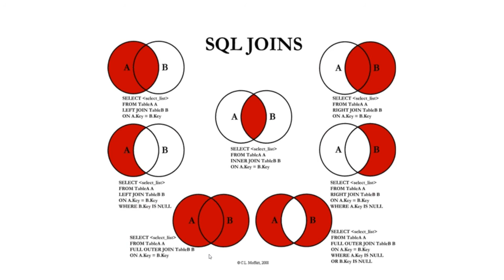Veritabanı Programlama : FULL OUTER JOIN Nedir ve Neden Kullanılır?